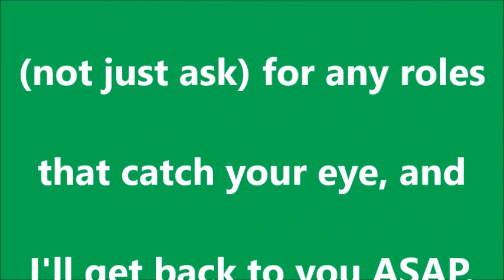Updated Casting Call for all Islandside Adventures projects